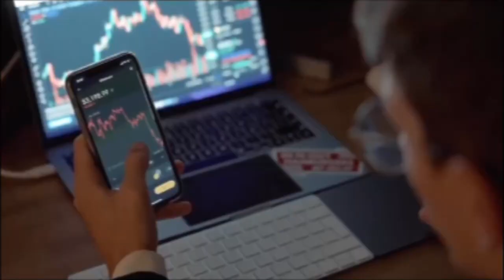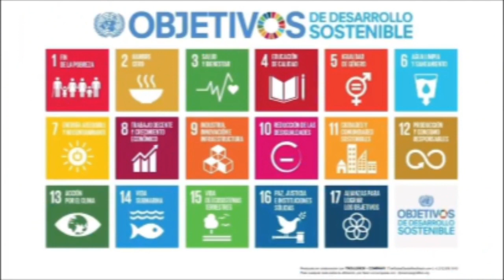AG3NDA 2030... ABRE LOS OJOS